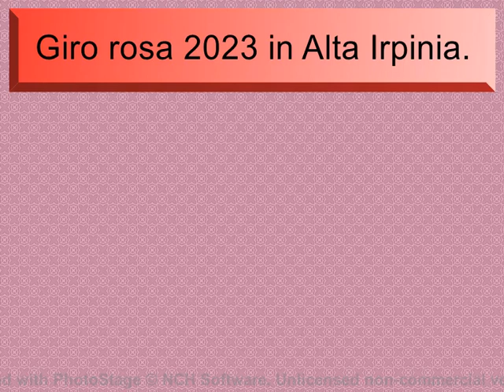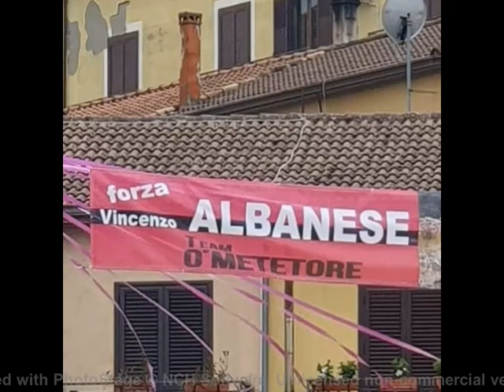Giro d' Italia 2023 in Alta Irpinia, grande partecipazione popolare.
Grande Pasquale del Metetore.